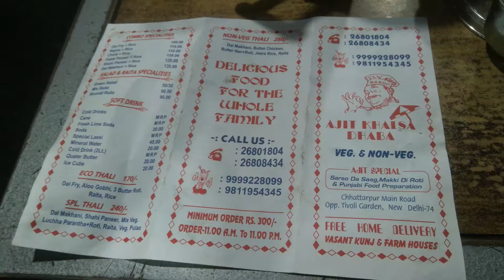AJIT KHALSA DHABA FOOD | Delhi's BEST Dhaba Food feat|Power Tawa Chicken At Khalsa Dhaba